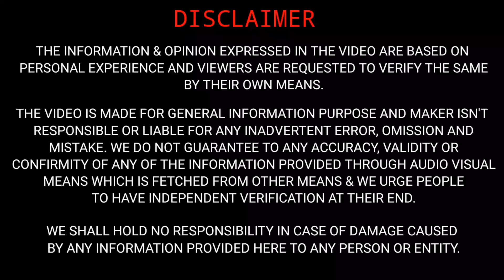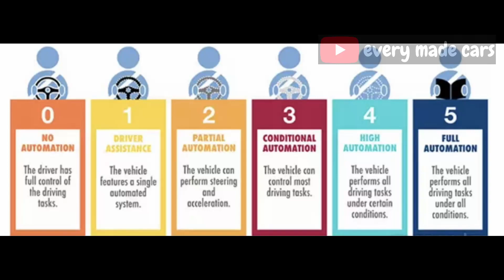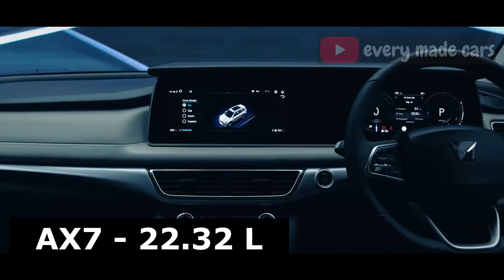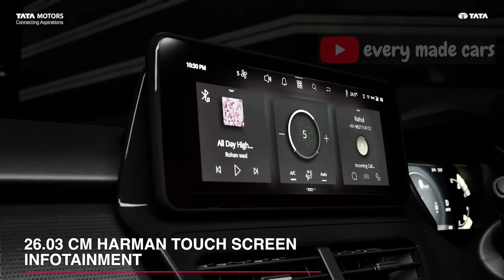6 CHEAPEST ADAS CARS IN INDIA 🔥🔥 | जिंदगी से खिलवाड़ नहीं चाहिए तो इन्हे चुनो 😎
Hello everyone,

Sharing a video in which I have shared 6 CHEAPEST ADAS CARS IN INDIA.

EM cars
EM
CARS
em cars
emcar
EMCAR
Emcars
hyundaiverna
adas
6 CHEAPEST ADAS CARS IN INDIA
जिंदगी से खिलवाड़ नहीं चाहिए तो इन्हे चुनो
cheapest adas
cheapest adas cars in india
cheapest adas car
best adas cars
best adas cars in india
best car adas system
adas in cars
adas in cars india
adas cars in india 2022
adas cars in india 2023
xuv700 adas
xuv700 adas test
xuv700 adas features
verna adas tech
hyundai verna adas price
hyundai verna adas features
verna